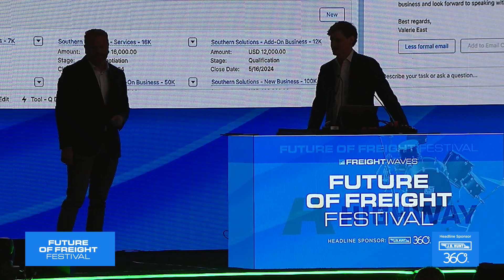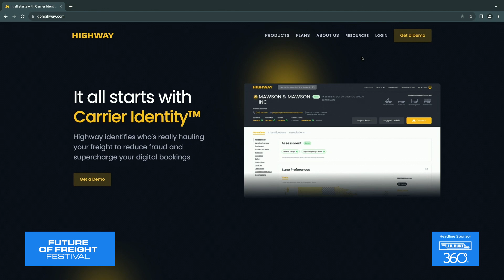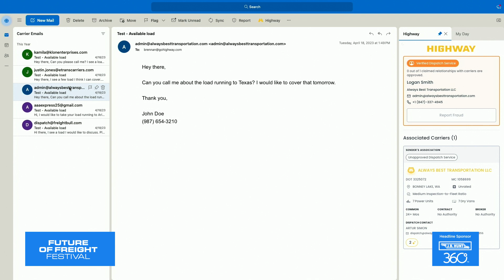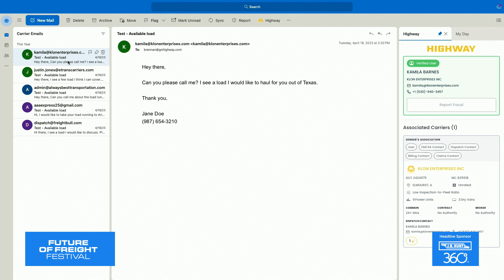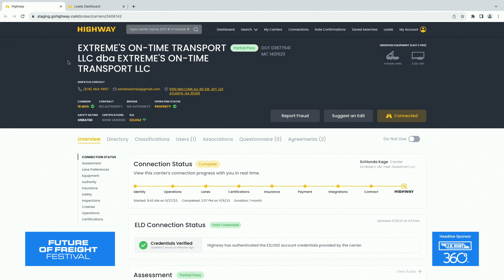F3 Highway Demo